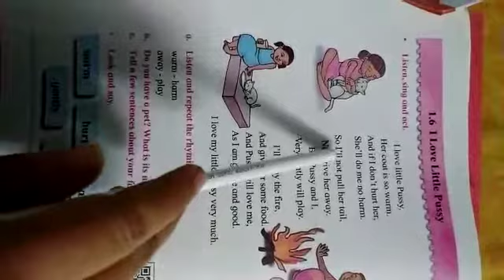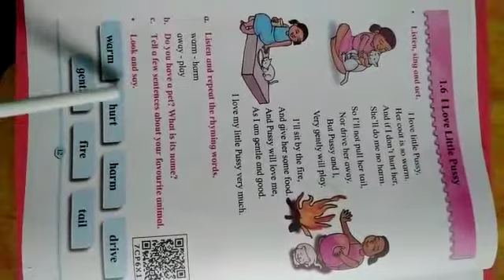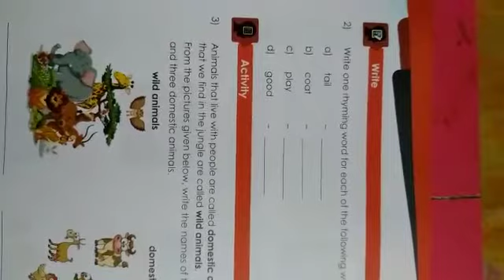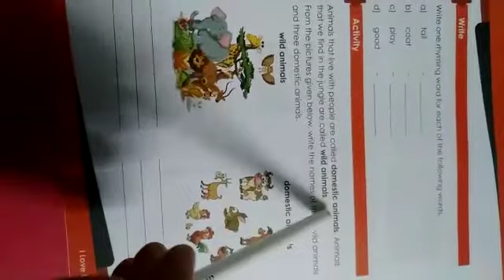| Class 2 | Subject - English | Chapter 6 | Gurukul Sampada Kolhar|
Description:
Chapter : I love little Pussy
Reading the poem
Summary
Reading Workbook
Explaination
Exercise